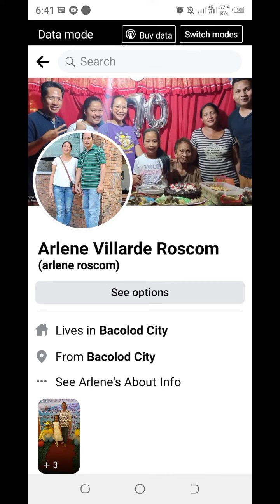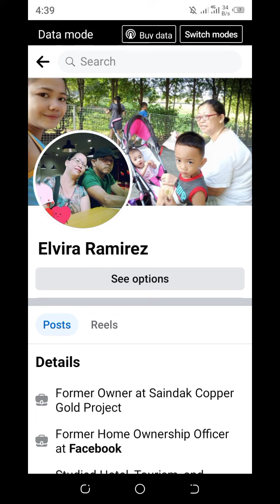nag daog ko sa lotto#isulansultankudarat